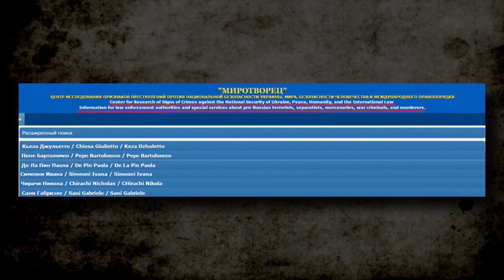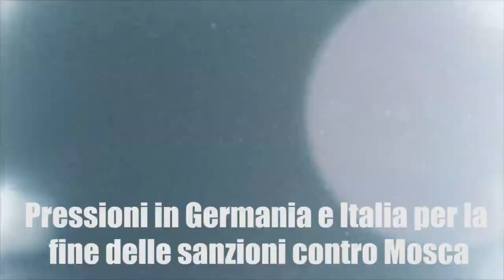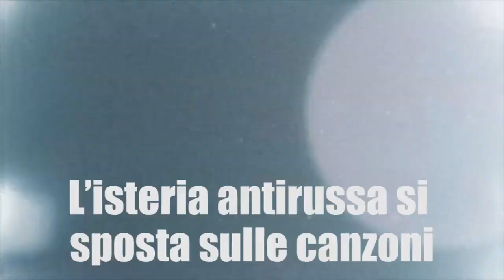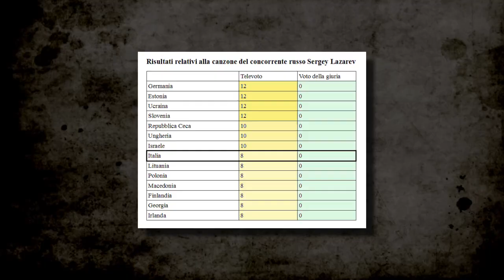PTV news 16 maggio 2016 - L'insulto dell'Ucraina ai parlamentari italiani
- Putin: i missili USA in Romania minacciano la Russia
- Prove di pace fra Armenia e Azerbaigian
- Pressioni in Germania e Italia per la fine delle sanzioni contro Mosca
- Dopo il Brasile, il Venezuela
- L’isteria antirussa si sposta sulle canzoni